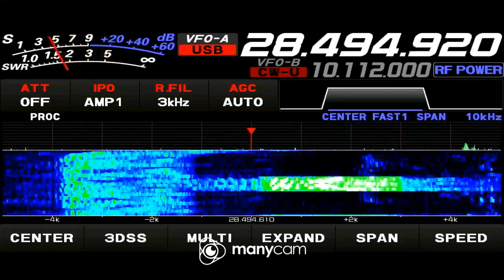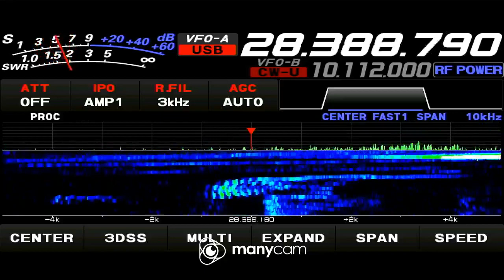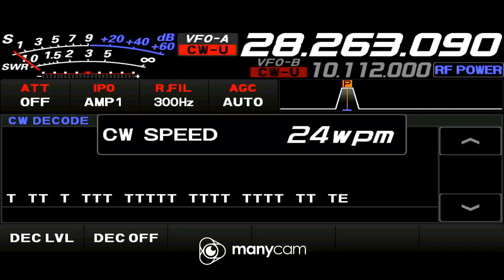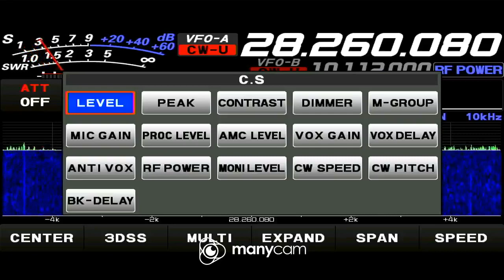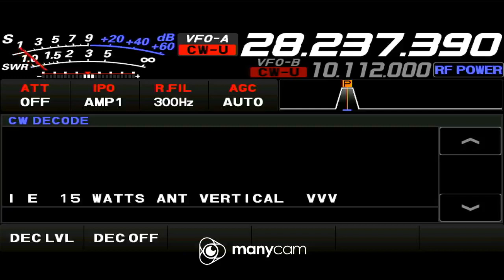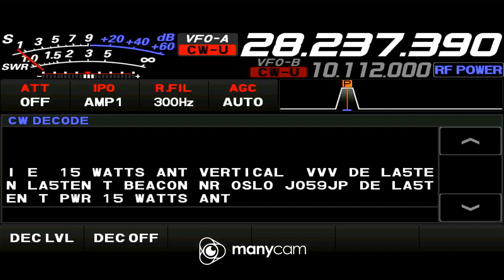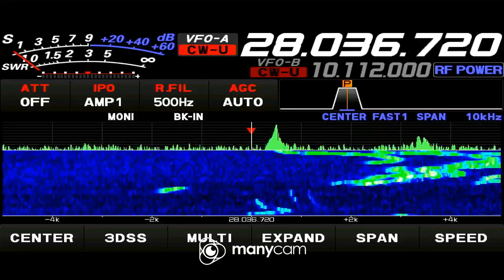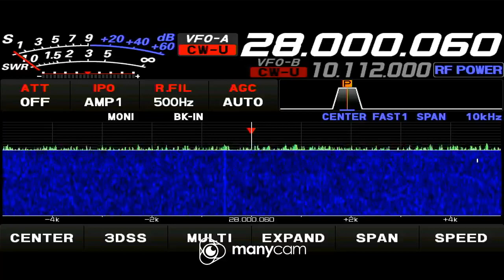Using HAMA / HDMI Video 4K to USB recording Stick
Using HAMA / HDMI Video 4K to USB   recording Stick with a DVI-D to HDMI cable, instead of a single monitor, you can project the transceiver waterfall display to a part of your Main PC monitor, you can record or stream it just like any video camera with a DVI-D to HDMI cable, instead of a single monitor, you can project the transceiver waterfall display to a part of your Main PC monitor, you can record or stream it just like any video camera